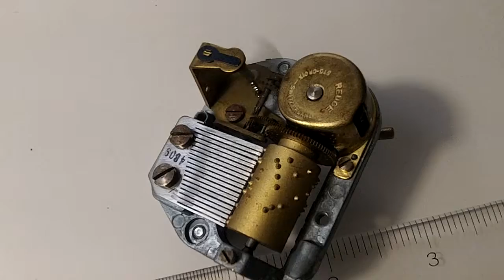Reuge Music Box Musical Movement Part